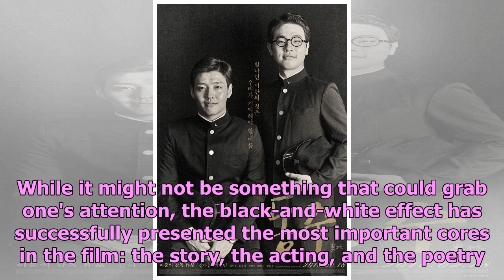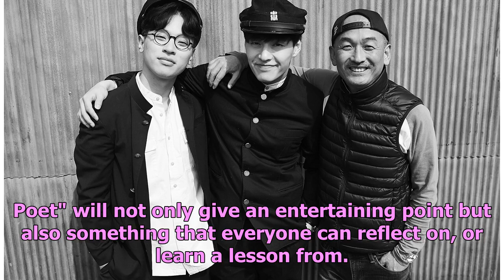‘Dongju: The Portrait Of A Poet’: The Next Biopic Film Everybody Should Include In Their Watching...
‘Dongju: The Portrait Of A Poet’: The Next Biopic Film Everybody Should Include In Their Watching List
"Dongju: The Portrait of a Poet" could be a film that gives a depiction of Korean's dark period as s...